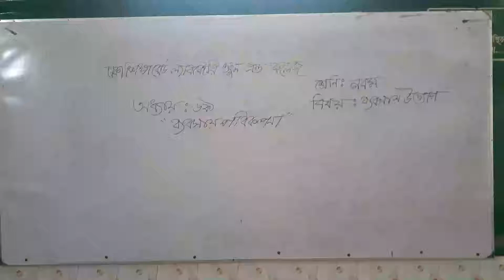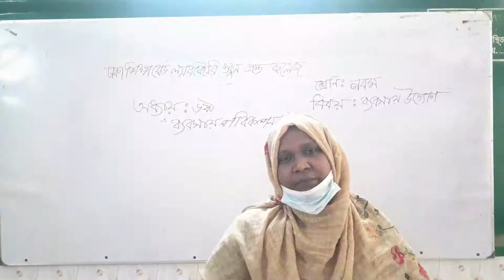৯ম-১০ম,ব্যবসায় উদ্যোগ, অধ্যায়-৬